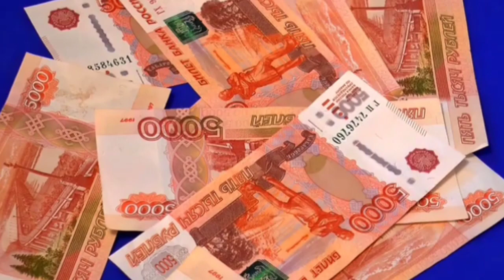Akshay Tritiya 2022 : 3 मई अक्षय तृतीया घर के नमक से बने करोड़पति | Namak Ke Upay Totke in Hindi